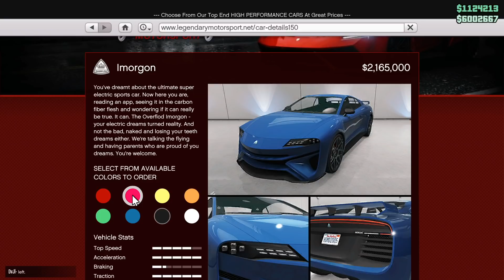KOLEKSI KERETA BERNILAI 100 JUTA DOLLAR ! - GTA 5 Online (Bahasa Malaysia)